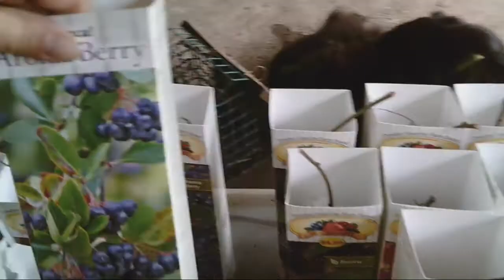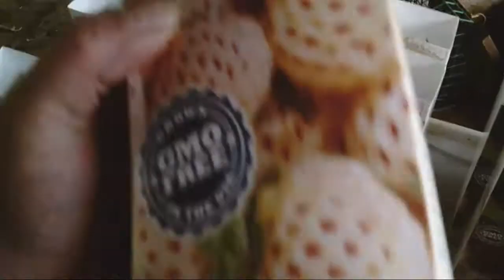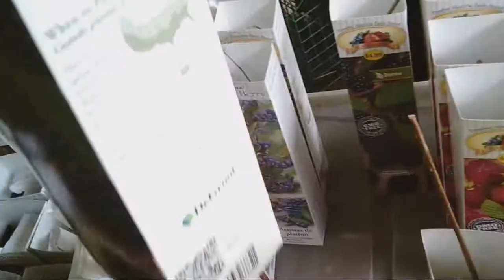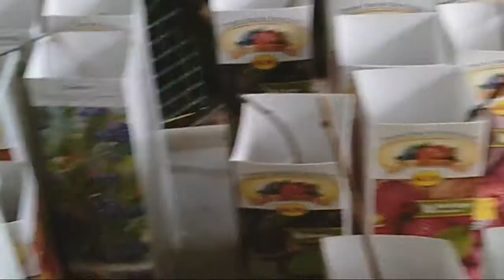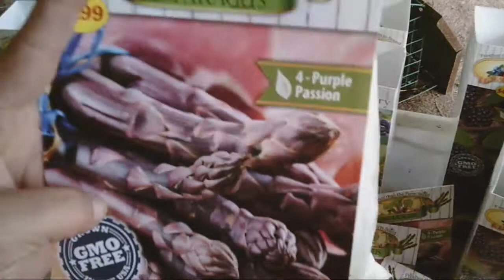Clearance Gardening Goodies at Tractor Supply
Now is a great time to fill in those spaces in the yard you've been wanting to with edible goodies!  While they may not produce anything THIS year, these are a future investment and well worth the 50¢ clearance price!